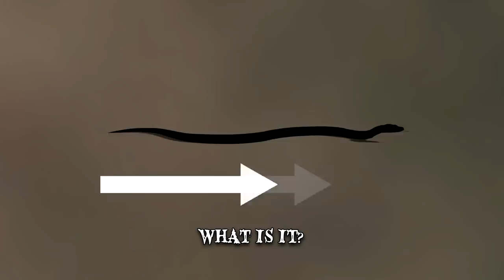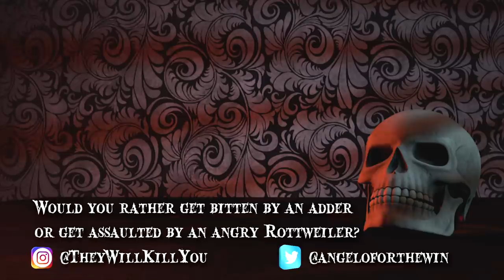When Adders Start Attacking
Dangerous & vicious adder attacks that are brutal & extremely toxic! These lethal snake bites will make you violently ill & cause intense pain. They strike with potent venom with lifelong consequences!